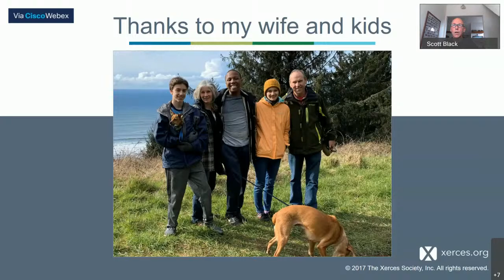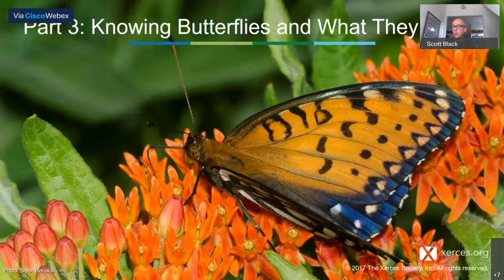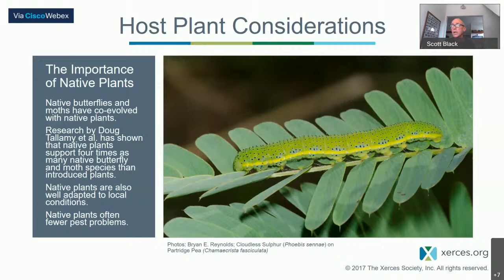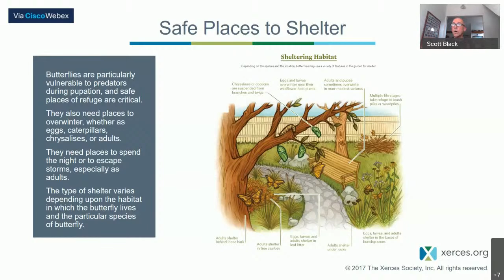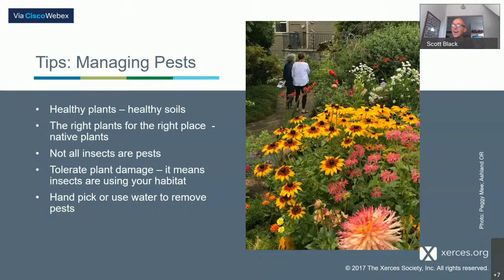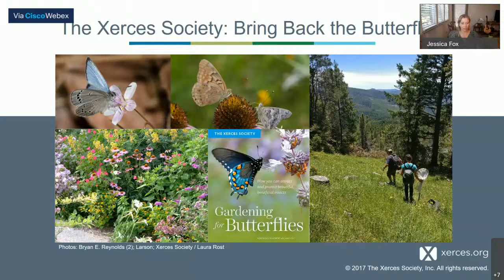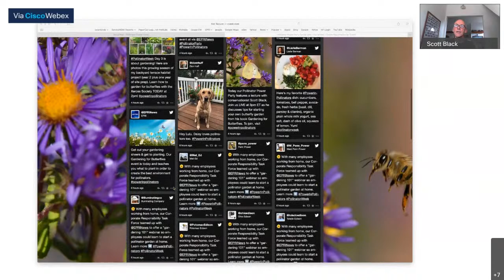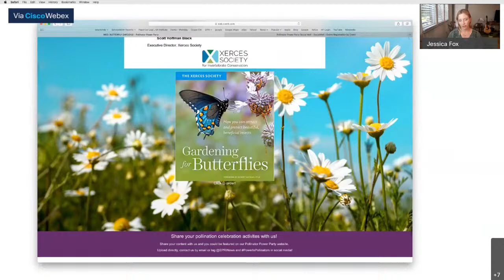Butterfly Conservation 101 - Scott Black Expert Lecture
Scott Black, an internationally renowned conservationist and executive director of the Xerces Society.
Scott’s talk will provide tips for starting your own butterfly garden from his book Gardening for Butterflies. How You Can Attract and Protect Beautiful, Beneficial Insects.